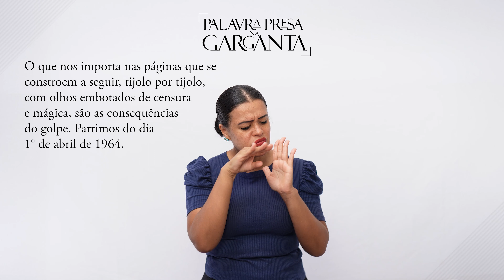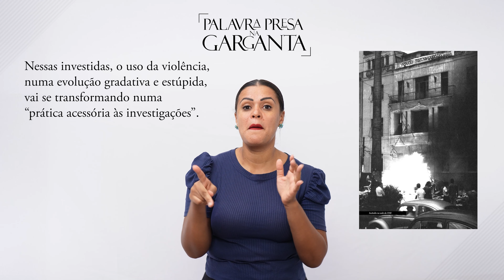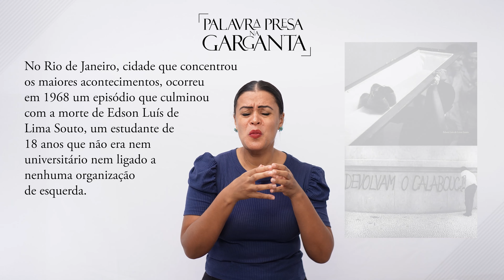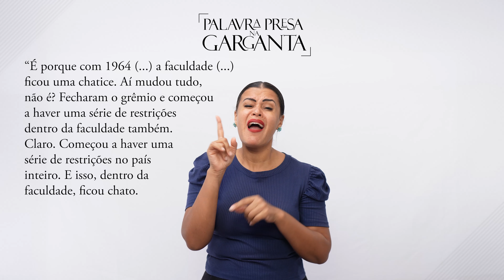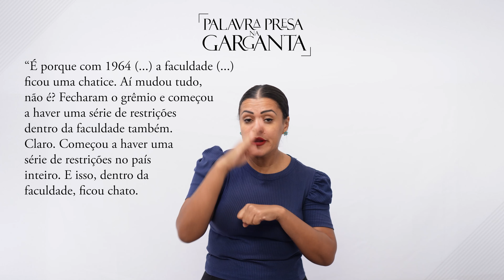#5 ERA A DURA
Capítulo 1.

Videobook "Palavra Presa na Garganta", em episódios, de autoria de Marisa Toledo (2015), 2ª edição revista e ampliada, Editora Areia, Joinville/SC, 2024.

Proposta Cultural realizada com recursos do Governo do Estado de Santa Catarina, pela Fundação Catarinense de Cultura [FCC], por meio do Prêmio Elisabete Anderle de Estímulo à Cultura – Edição 2023.

Produção de vídeo - ZER03 Produtora Audiovisual
Intérprete de Libras - Núbia Amorim